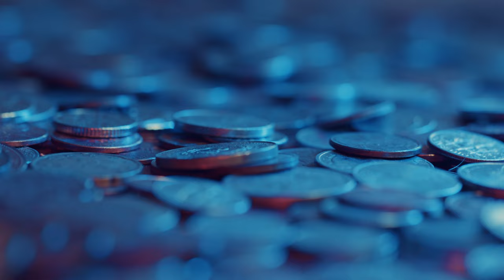Tipp! Kooistra Rallye 2023 mit vielen Preisen, Gold- und Silbermünzen 🤩💰👑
📍 Eurohal: Burgemeester Omtaweg 4, 9636 EM Zuidbroek, Niederlande

Ich begrüße Dich auf meinem YouTube-Kanal Crazy Detectors: Hier wirst Du jede Menge Information zu der Schatzsuche mit Metalldetektoren, zu den besten Geräten und allem rund um das Thema finden. Du findest mich auf folgenden Plattformen, ich freue mich auf Deinen Besuch und über einen Kommentar oder Like: